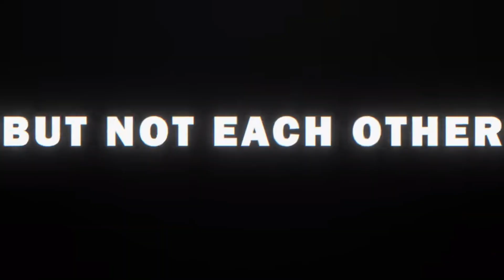Blackout Protocol - Official Reveal Trailer‏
Shed some light and spray some lead, in a challenging top-down co-op shooter for up to 3 players. Unlock new weapons and grow stronger as you battle your way through the shifting corridors of a top-secret research base under assault from beyond.